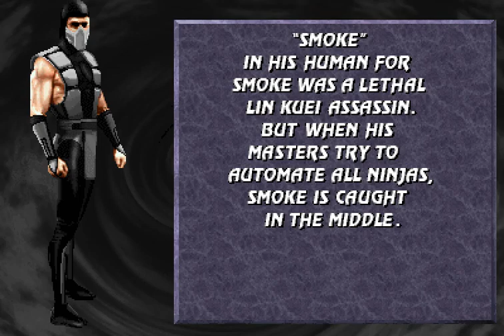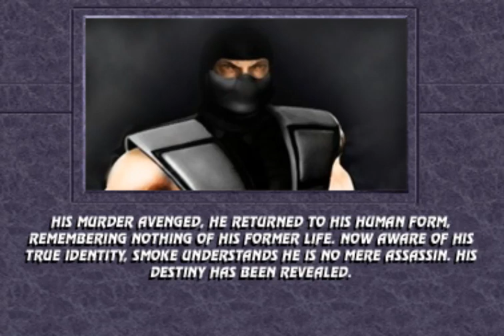Mortal Kombat Project Revitalized 2 - Human Smoke Playthrough